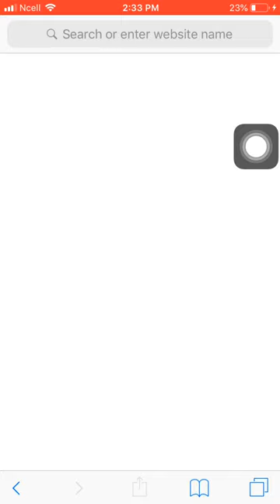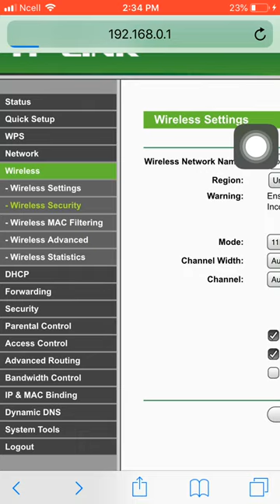How to see connected wifi password in iphone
To see connected wifi password